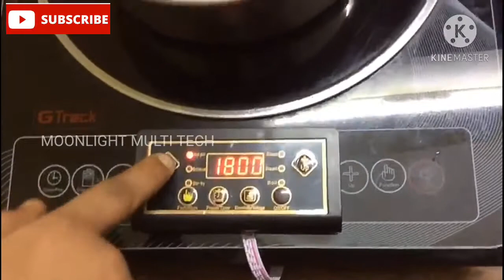INDUCTION COOKER CIRCUIT BORD REPLACEMENT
2200wats